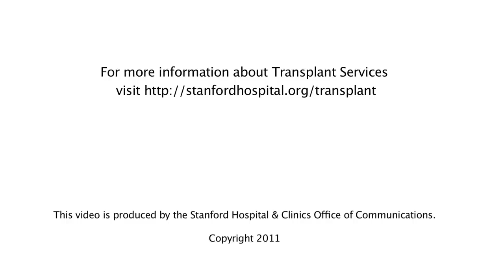Lung-transplant patients at Stanford organize Transplant Boot Camp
Identical twin Anabel Stenzel, who has had two lung transplants, and her twin Isabel Stenzel Byrnes, who has had one lung transplant, organized the Transplant Boot Camp at Stanford to provide workouts for all members of the local transplant community.